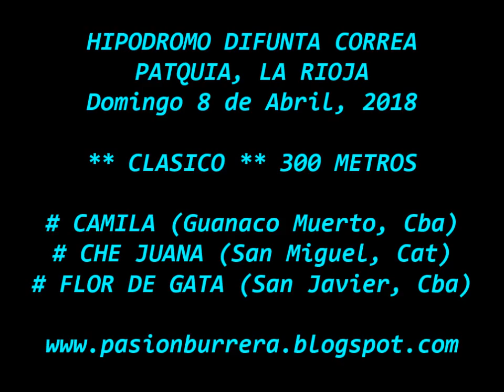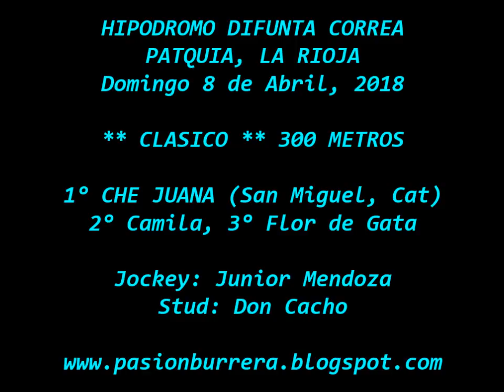Che Juana, Patquia (08-04-18)